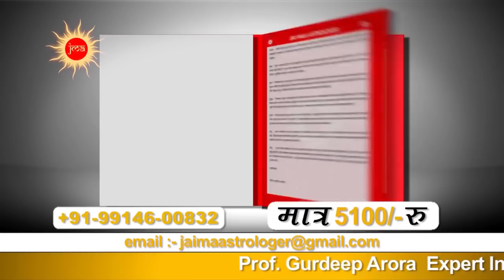लोग क्यों गुस्से से बेकाबू हो जाते हैं? PROF GURDEEP ARORA